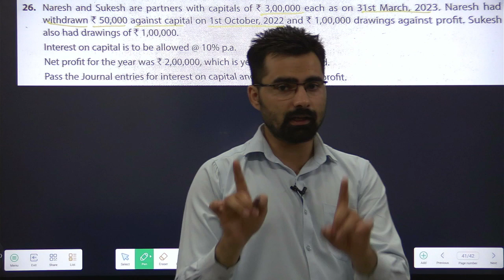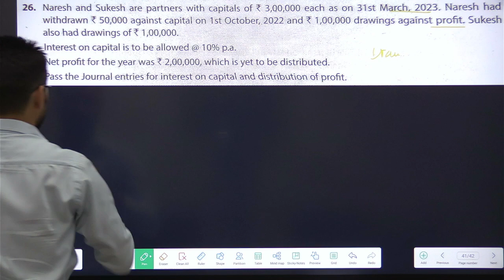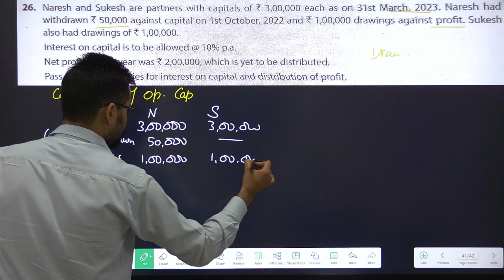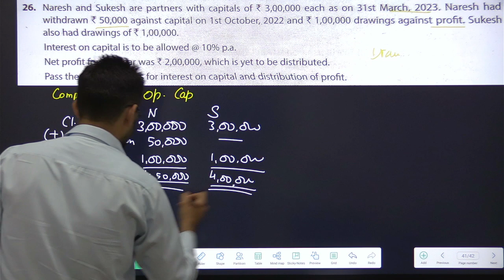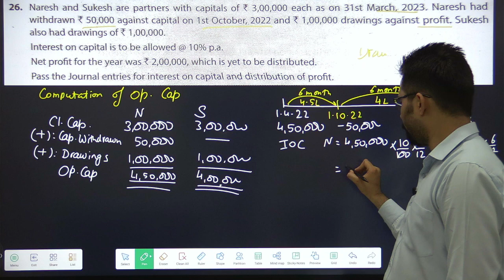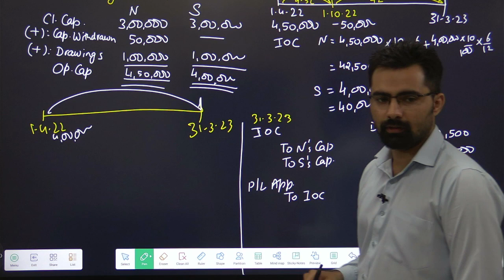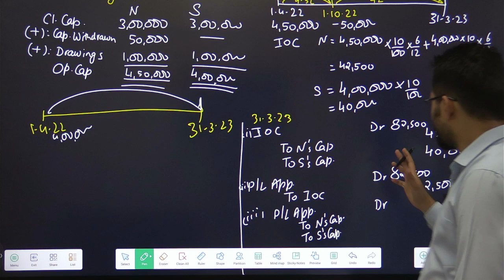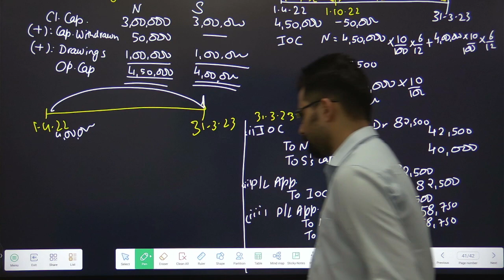Fundamentals of Partnership | Class 12 | Accounts | Q26 (TS Grewal) | Part-15